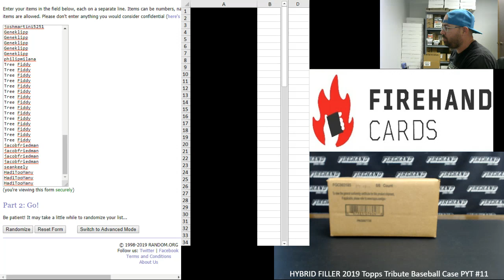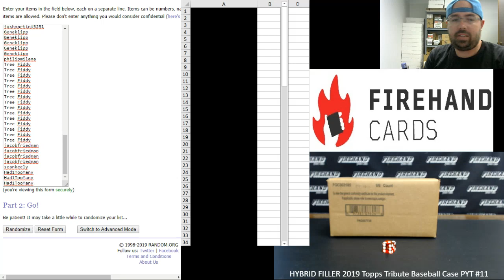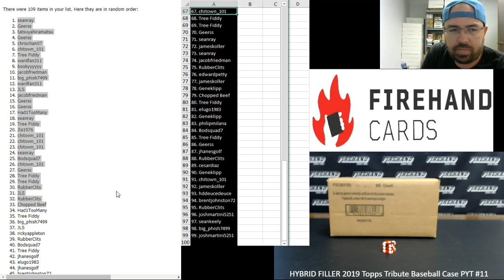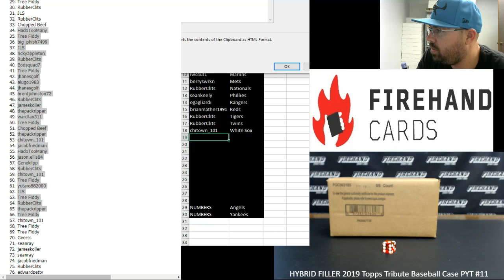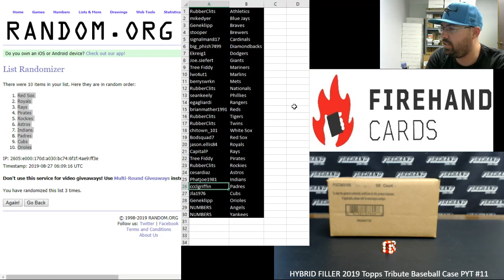8/26/2019 HYBRID FILLER 2019 Topps Tribute Baseball Case PYT #11